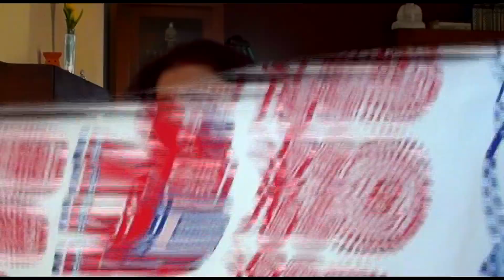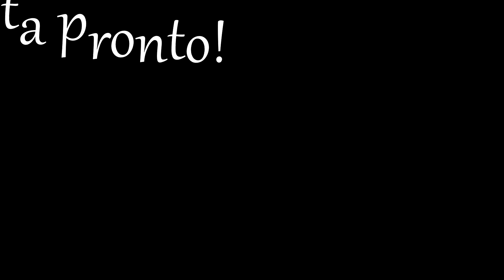Haul rebajas de verano | Haul summer sales | El mundo de Gracia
Ya estoy de regreso de mis vacaciones y hoy os enseño algunas compras que he hecho en rebajas durante mis vacaciones, espero que os gusten, gracias y hasta pronto!!